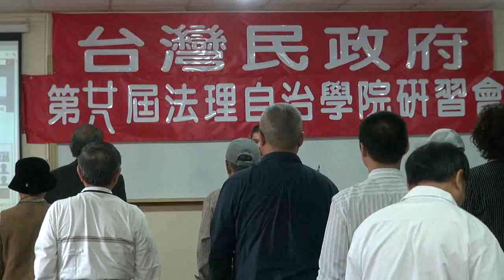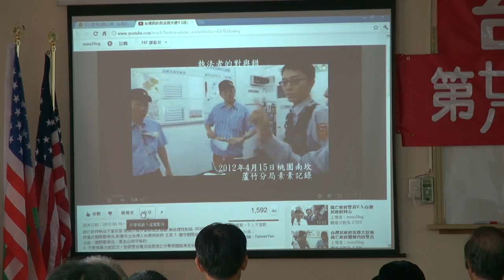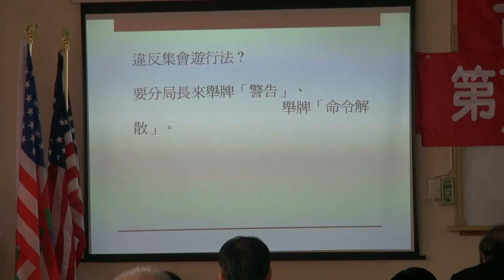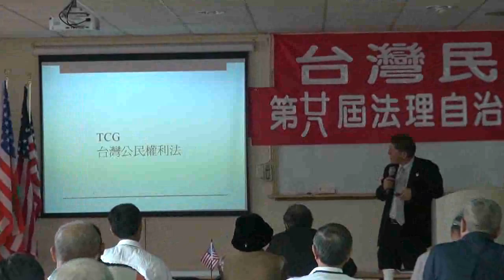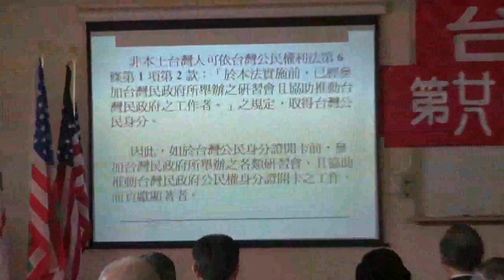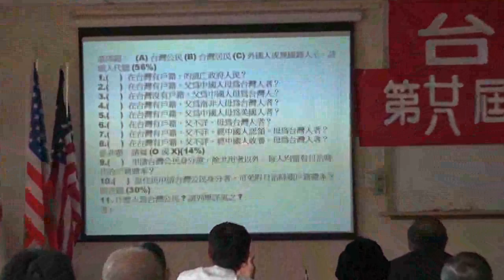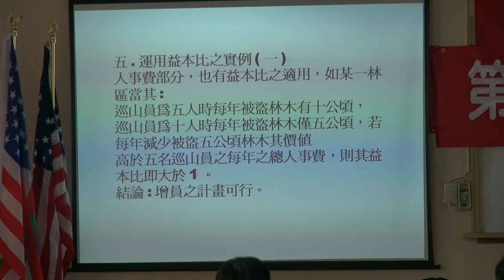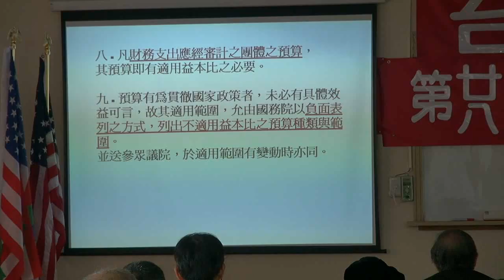120422-10a-街頭宣傳的問題-曾勁元-台灣民政府第28屆法理自治學院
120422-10a-街頭宣傳的問題-曾勁元-台灣民政府第28屆法理自治學院